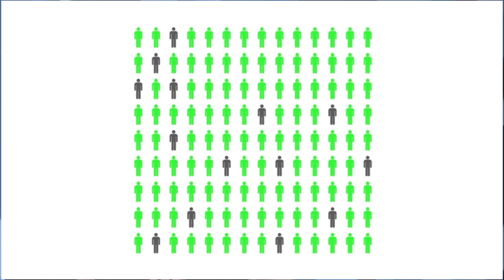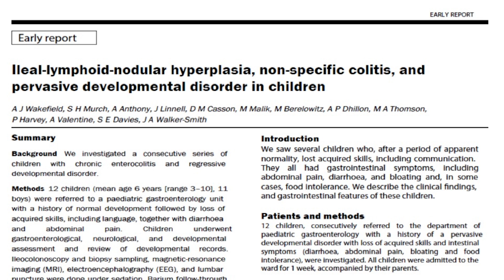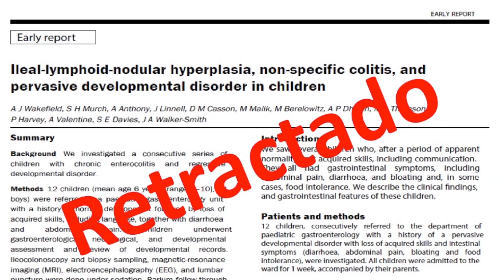Inmunidad colectiva | Romina Libster | TEDxRiodelaPlata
This talk was given at a local TEDx event, produced independently of the TED Conferences. Romina Libster comparte una visión poco conocida respecto al impacto de la vacunación: La inmunidad colectiva.

Romina Libster es Investigadora Científica. Asistente del Consejo Nacional de Investigaciones Científicas y Técnicas (CONICET) e investigadora en la Fundación INFANT, Buenos Aires, Argentina. A su vez, es Profesora Asistente Adjunta al Departamento de Pediatría, Universidad de Vanderbilt, Nashville, TN, USA.

Se graduó en 2004, en la Facultad de Medicina de la Universidad de Buenos Aires (UBA) con Diploma de Honor y se especializó en Medicina Pediátrica. Luego realizó un postdoctorado de Investigación en Infectología Pediátrica en la Fundación INFANT; uno en Vacunología y Enfermedades Prevenibles por vacunas en la Universidad de Vanderbilt y una Maestría en Efectividad Clínica en la UBA. En 2010 estudió Estadística y Modelos en Enfermedades Infecciosas en la Universidad de Washington y culminó en 2012 el Curso Avanzado en Vacunas en Fondation Merieux, en Francia.

Ha liderado una serie de estudios sobre los virus que provocan enfermedades respiratorias, en especial el de la gripe H1N1. Publicó numerosos trabajos sobre sus investigaciones y sobre la importancia de la vacunación pediátrica y adulta.